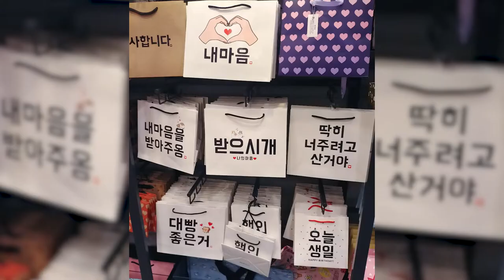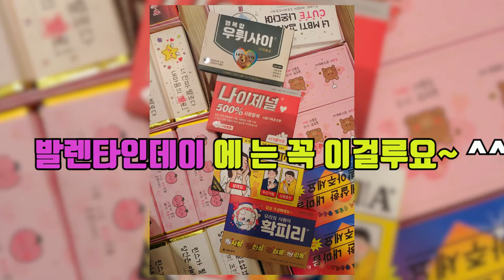[소소한 이야기] 양복사러 가산동에 갔어요... 근데 아트박스가?? ARTBOX